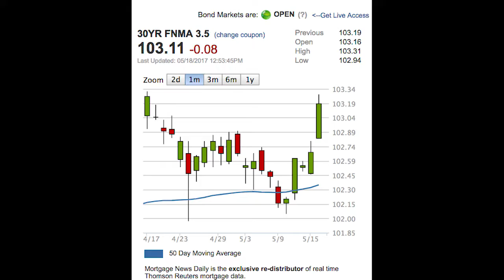Mortgage Update May 18 2017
Well, this week, I've got some bad news and I've got some good news! The bad news in the news is making for some good news on rates!